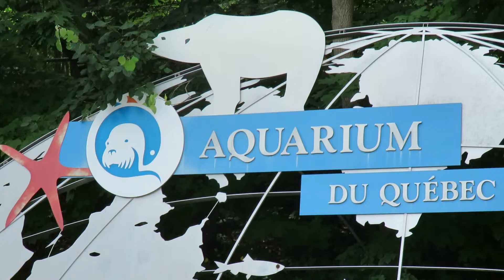Quebec Aquarium Tour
Here is a truly beautiful experience for all visitors to Quebec City.  Come and meet some of the 10,000 marine animals that inhabit this world class aquarium including exotic and native fish, invertebrates and marine mammals.